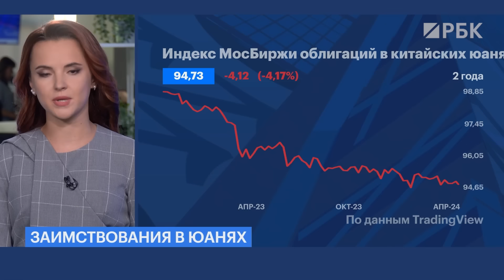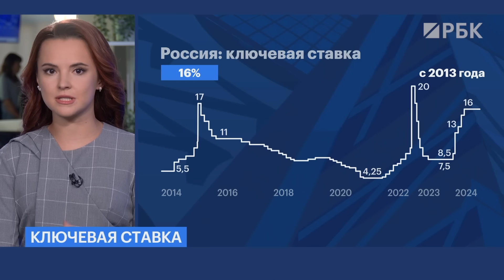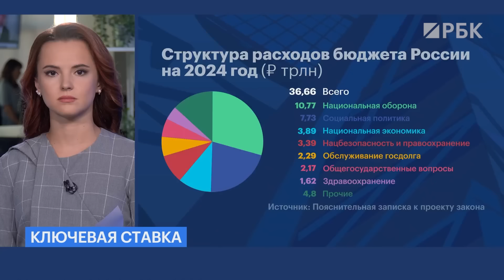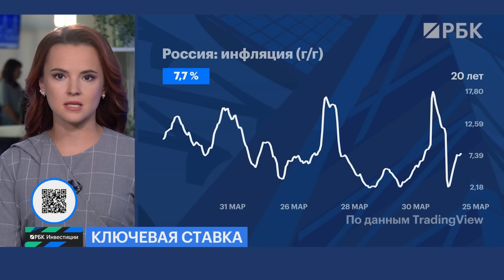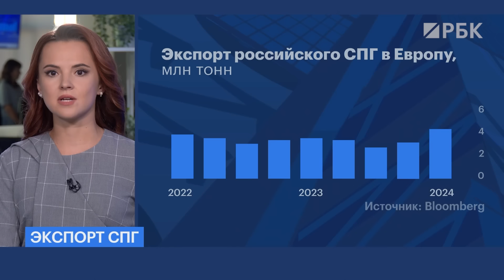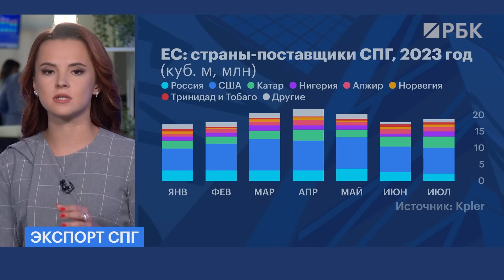Новости экономики: юаневые бонды, ключевая ставка ЦБ, ₽315 млрд дивидендов, санкции ЕС против СПГ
—Облигации в юанях дорожают! Экспортёры наращивают заимствования в китайской валюте. Почему? И есть ли проблемы с ликвидностью?
—Ужесточению быть! Центробанк обсудит повышение ключевой ставки уже в следующем месяце. А что с инфляцией?
—Так кто пострадает больше? Евросоюз планирует оценить, по кому запрет на СПГ из России ударит сильнее. Позиция нашего МИДа - в выпуске.
Богдана Прихода о главных новостях экономики.